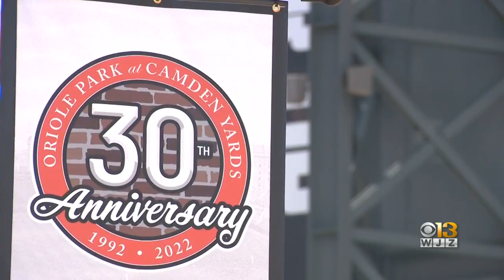Orioles Fans Flock Downtown For Opening Day In Baltimore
Opening Day is a special occasion in Baltimore.